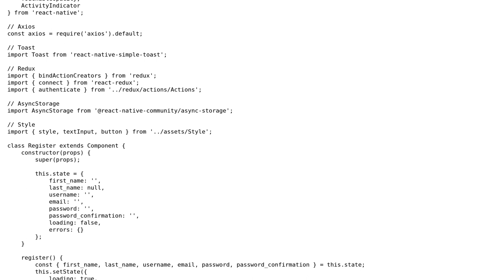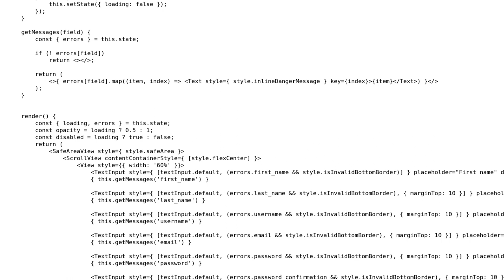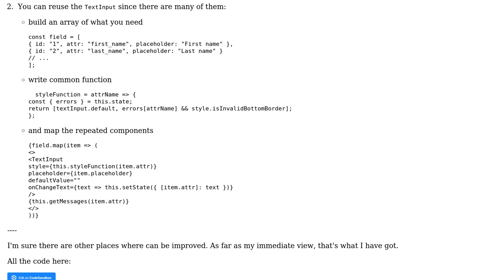React-native component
With thanks & praise to God, and with thanks to the many people who have made this project possible! | Content (except music & images) licensed under CC BY-SA | Music | Images & others | With thanks to user Toby Speight user keikai user Jamal user Hossein Zare and the Stack Exchange Network Trademarks are property of their respective owners. You are responsible for your own actions.